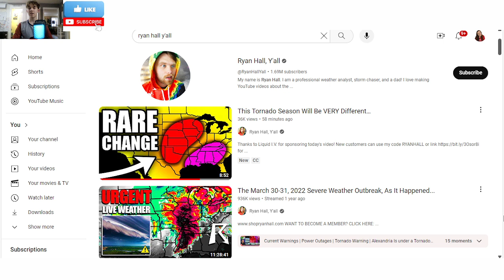This Rare Change Will Make This Tornado Season Complete Different...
We would usually see cooler temperatures up in the North Pacific Ocean, but this year we are seeing warmer temperatures with El Nino.

Watch this tornado season forecast to get a better idea of it.

00:00 Usual and Unusual Ocean Temperatures
03:35 Official Tornado Season Forecast